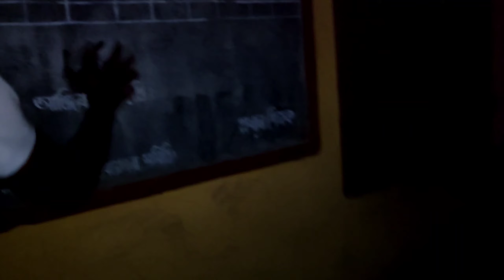Mera Gaon Vlog | मेरा गांव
Hii Friends Welcome to back My YouTube channel AsabSweet World...
this is my Another Amezing Vlogs video My Gaon vlog.. Mera Gaon Mera gaon Kaisa h Aap log dekhiye jo Nature Beauty and kafi khubsurat hain... I hope u enjoy the video...

Is Video main Mera gaon Ka Important location jaise school, kabaristan ,Masjid ,Dhan khet Cover kiye haa aur ek Bhootiya  school bhi h jo bhi cover kiya toh please video pura dekhna...